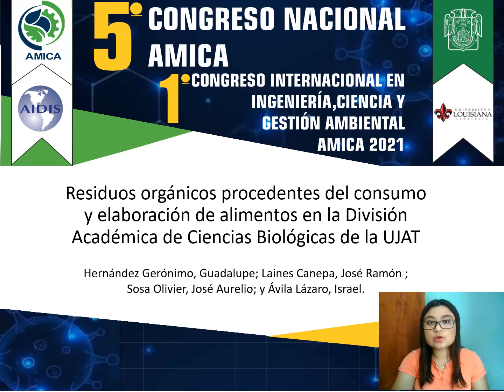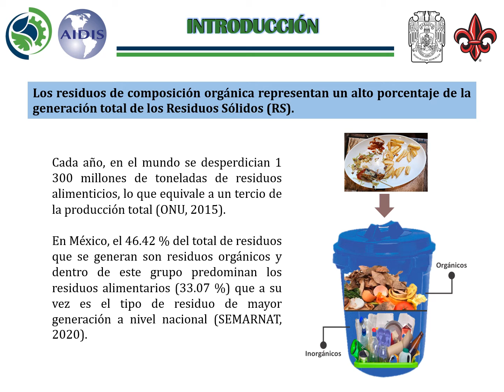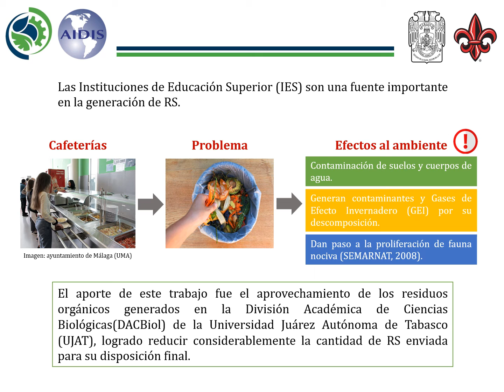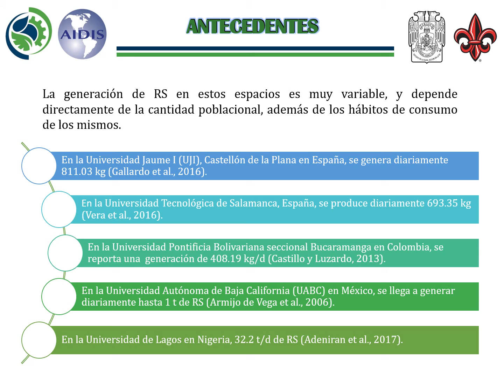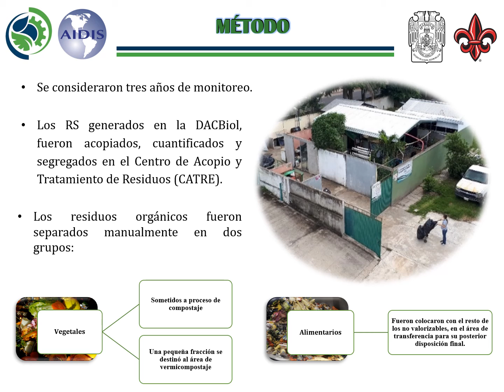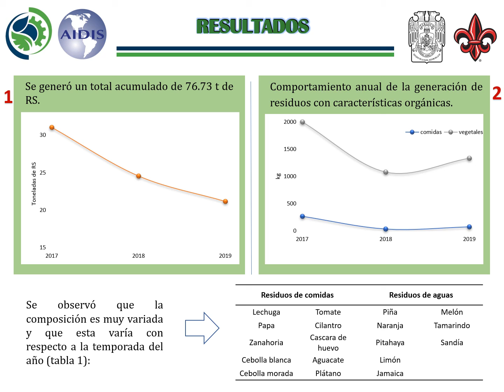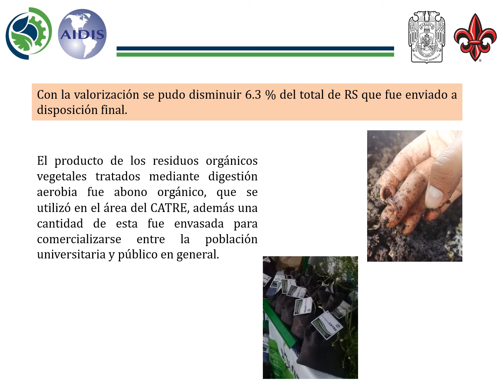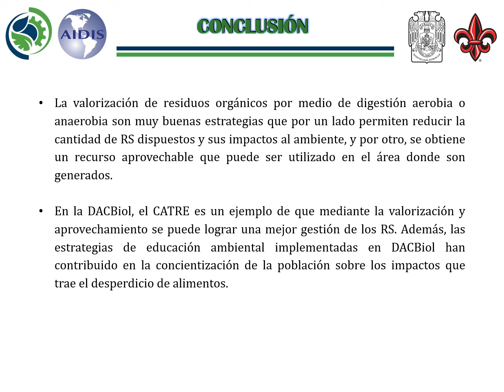RST 07-Residuos orgánicos alimentos_Hernández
Residuos y Sustancias Tóxicas